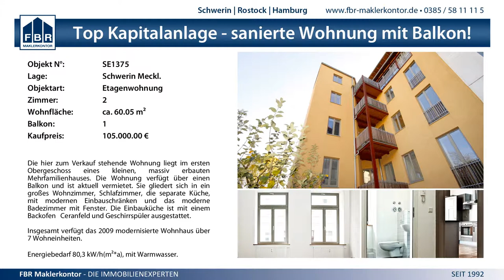30:24 SG Crivitz-Banzkow vs. TSV Bützow II - 16.1.2015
MV Verbandsliga West Männer - 30:24 SG Crivitz-Banzkow vs. TSV Bützow II - 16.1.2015